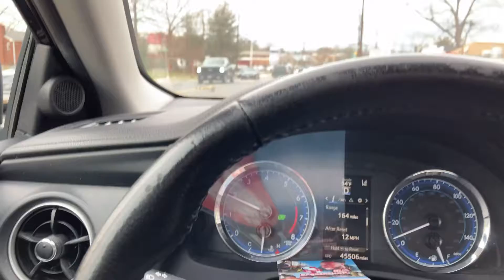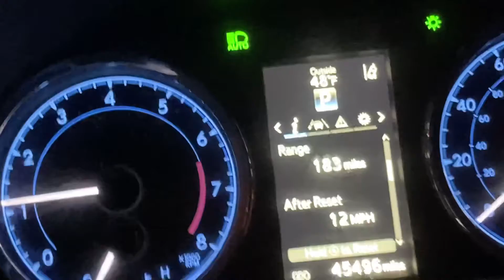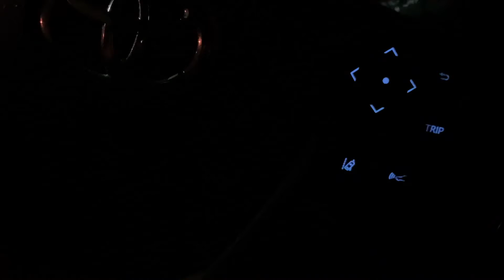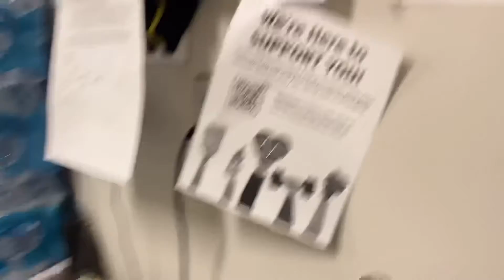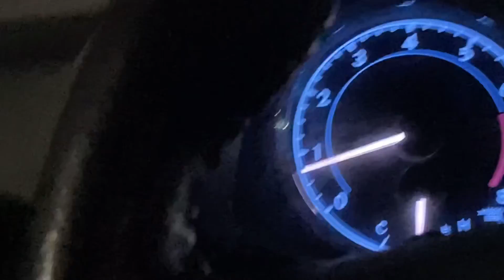HIS TIRE FELL OFF WHILE DRIVING ( NOT CLICKBAIT )!!!